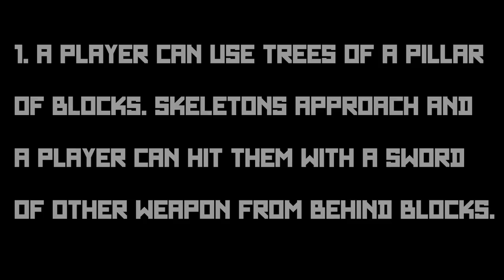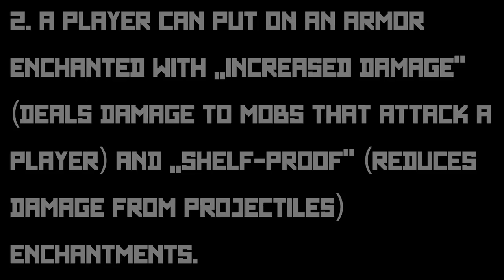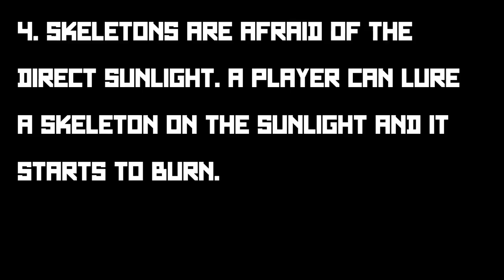🔴 SKELETON: Combat Tips & Tactic || ✅ Mobs & Their Weaknesses || Realmcraft Game in Minecraft Style